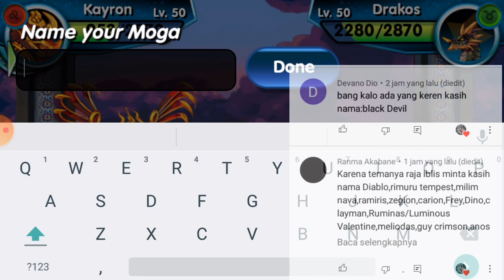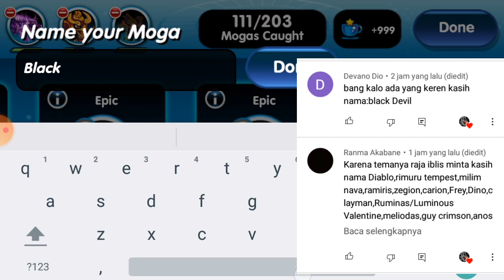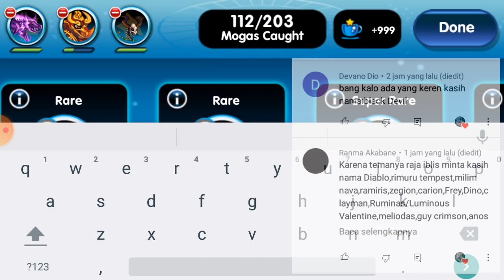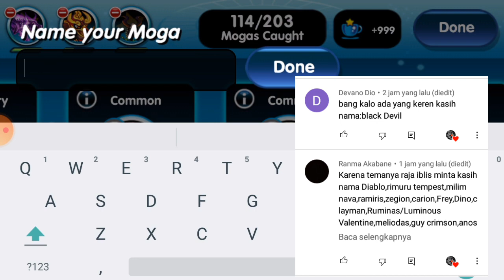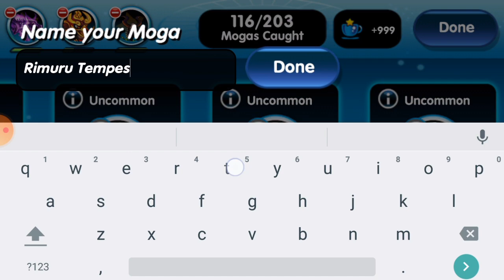Istana Raja Iblis Di Penuhi Monster2 Kuat !? - Monster Galaxy Indonesia TAMAT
Sorry suara game nya error + Sorry kalau gw ada salah2 kata atau hal lainnya